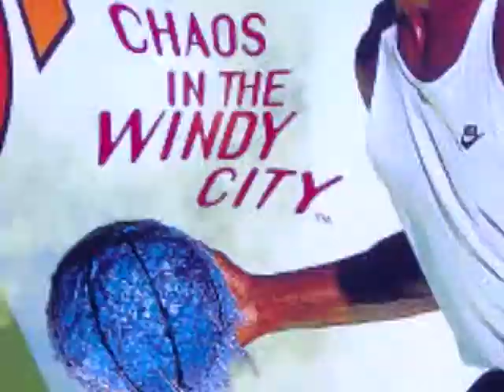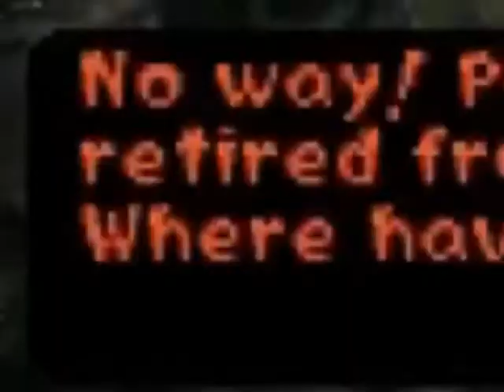A QUESTION OF CHARACTER - MICHAEL JORDAN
- MICHAEL JORDAN -

On the streets, Jordan only plays hardball!

FOLLOW ME AT:

TWITTER.COM/AQUESTIONOFCHARACTER

TWITTER.COM/NORMALLYRETRO

INSTAGRAM.COM/NORMALLYRETRO